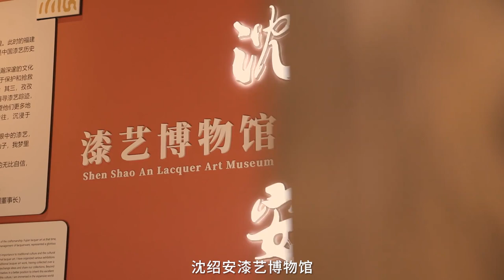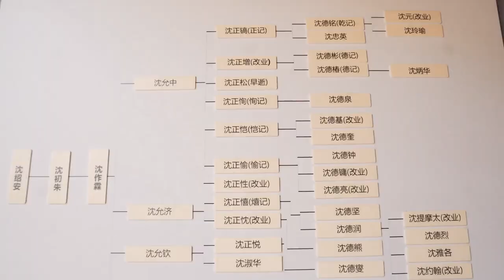傳承人再次走進福建沈紹安漆藝博物館，看脫胎漆器千文萬華